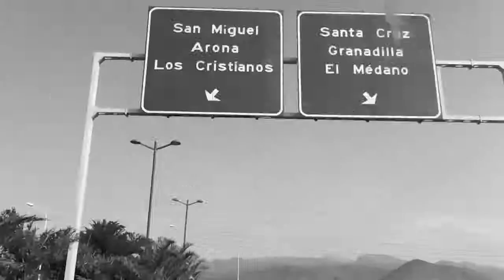GLOWINTHEDARK™ | RITMOS DEL MUNDO | TENERIFE | SEPTEMBER 2011